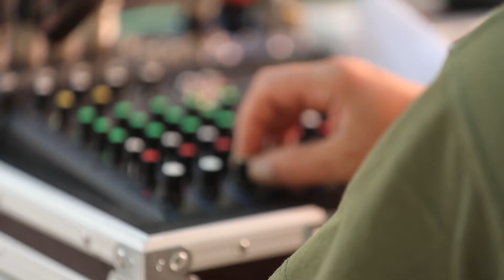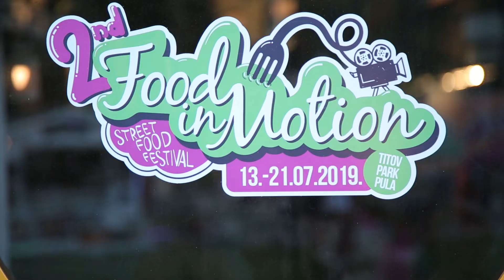Peta festivalska kronika 66. Pulskog filmskog festivala.